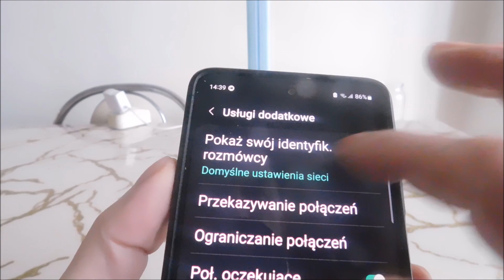Jak ukryć numer telefonu Samsung a50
Jak ukryć numer telefonu Samsung a50 aby nikt nie mógł się dowiedzieć, kto go wzywał.